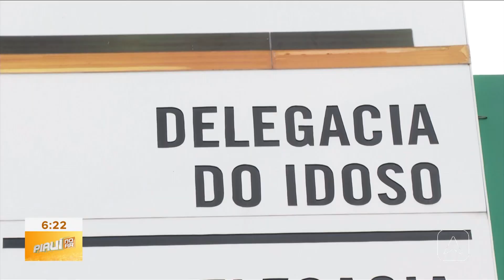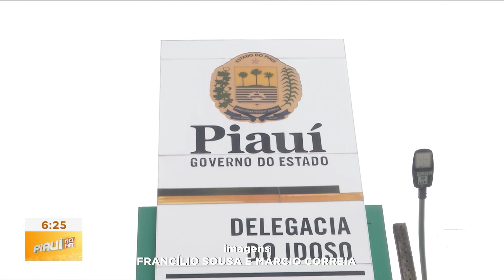Estatuto da pessoa idosa completa 21 anos